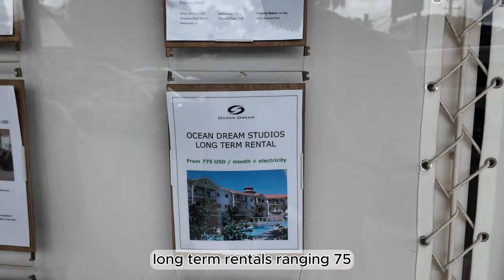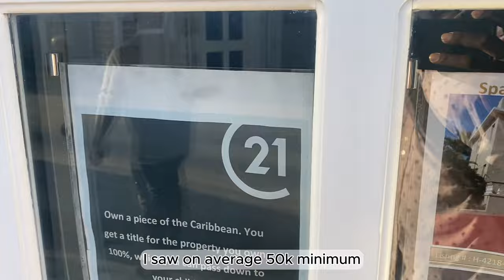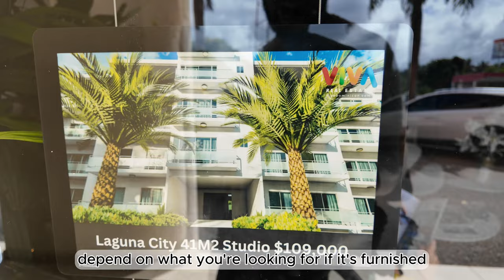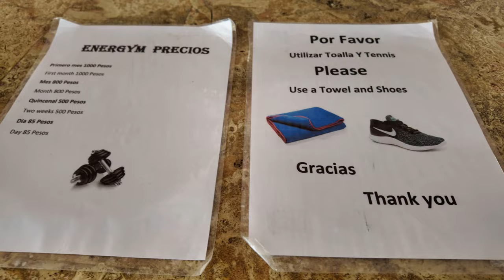SOSUA or Cabarete: The Ultimate Paradise Of Dominican Republic? 2024 🇩🇴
I am here looking for a new home. My first city to visit is Cabarete and then Sosua. I want to see the differences between the two towns. We really only hear about Sosua so I want to showcase Cabarete. Cabarete doesn't get much spotlight. LETS CHECK IT OUT!

Explore the stunning destination right next to Sosua in 2024! Join us on the journey to uncover the hidden gems, beautiful beaches, and vibrant culture of this neighboring location. Get ready to immerse yourself in the sights and sounds of this enchanting place just a stone's throw away from Sosua. Don't miss out on this exciting adventure!

Sosua is known for the passport bros and its nightlife, but what else does this beautiful area have to offer. We're starting this off in Cabarete and then we'll be heading 20 minutes drive over to Sosua. Best travel vlog ever!